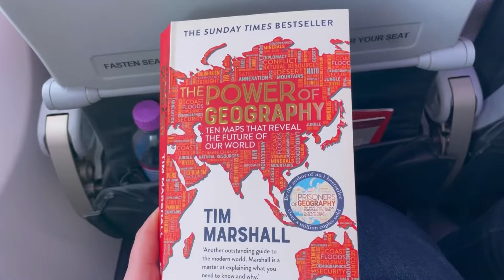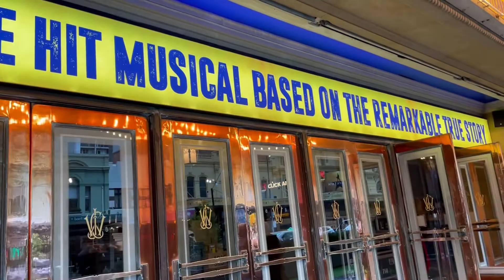CFA - Melbourne - Bump in